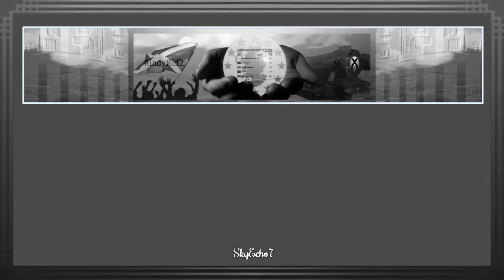BrExit: Withdrawal Agreement Rejected - Geoffrey Cox, Attorney General, 29 Mar 2019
Attorney General Geoffrey Cox opens debate on crunch Brexit vote
"Today... should have been the day we left the EU. However we are, today, where we are"